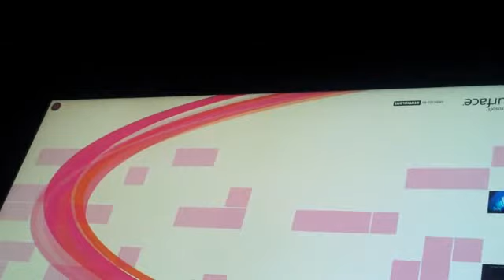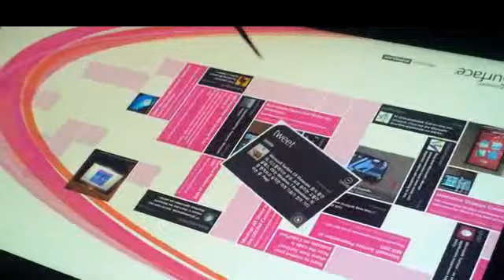MS Surface Ver.2 Demo 3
MS의 차세대 테이블PC인 서피스 버전 2 데모 시연 동영상